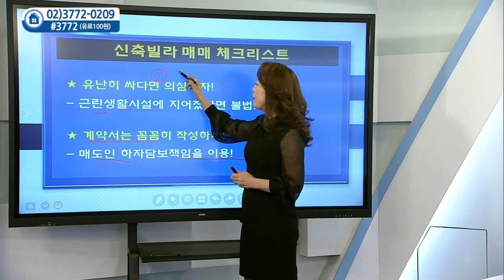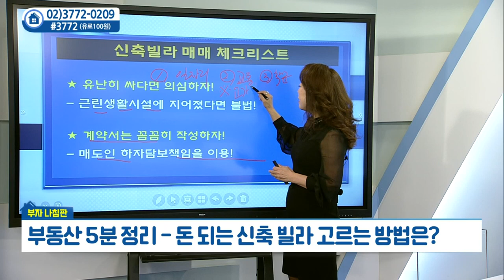돈 되는 신축 빌라 고르는 방법은?_우리PMC 김채영 (20210429)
# 돈 되는 신축 빌라 고르는 방법은?